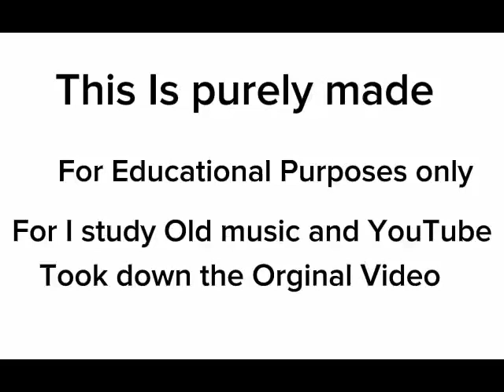H.W.L - In the style of the Caretaker - Reupload